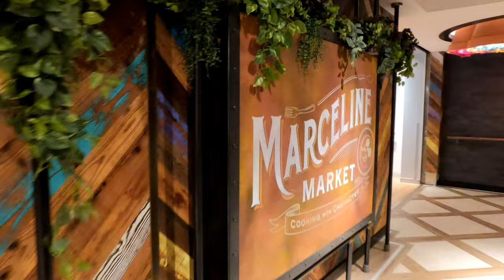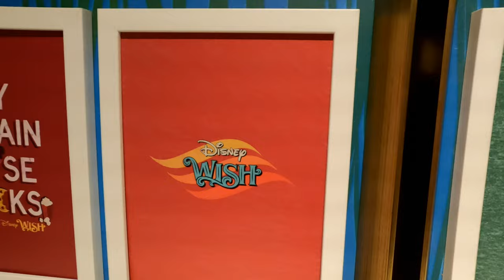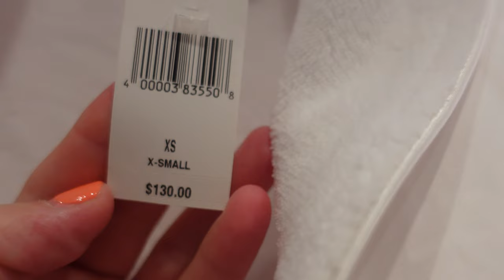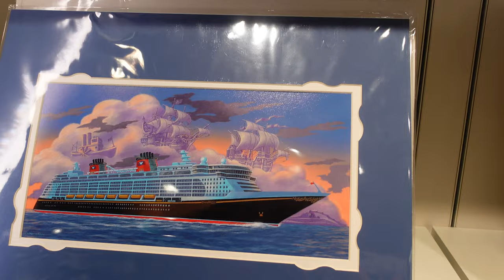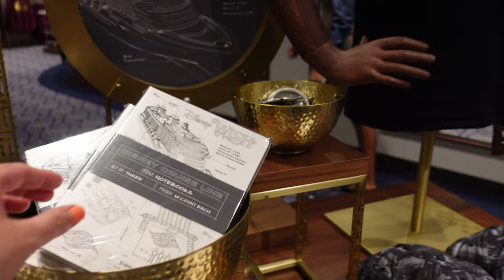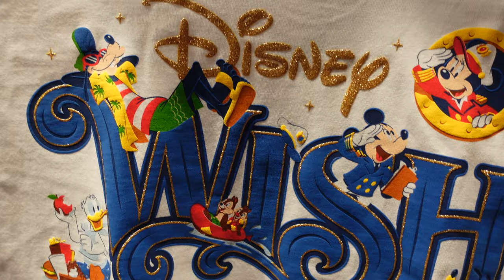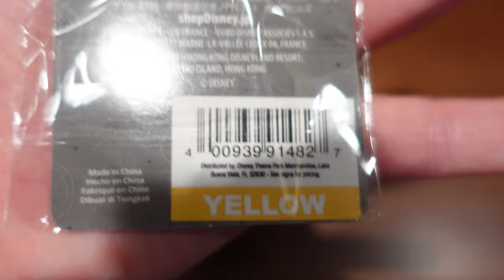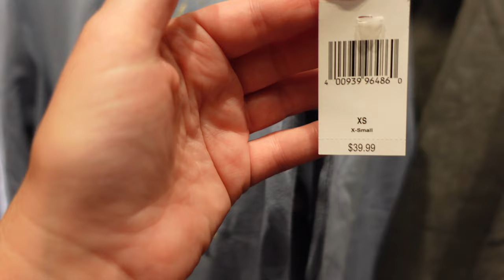Disney Wish Merchandise Tour | Dory's Forget me Knots & Mickey's Mainsail, Inaugural sailing merch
Helloooo! This video is for all you Disney Merch Fanatics out there! And there is no better merch than exclusive merch, which is what I bring to you today. We are going to be doing a quick overview of Dory's Forget me Knots. Then, we are heading over to Mickey's Mainsail to see what they have there. I will say that these two shops differ a lot in the type of merch they have, enough so that it is worth checking both of them out. Thank you so much for dropping in, and I hope you enjoy!
Equipment I used:
GoPro 10
Sony Zv-1